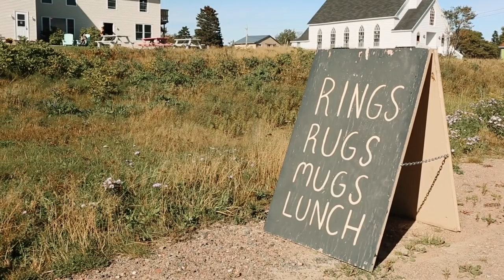Island of Opportunity | Cape Breton Voices